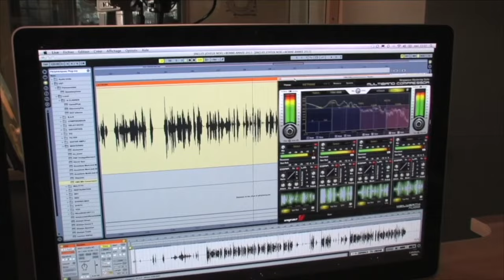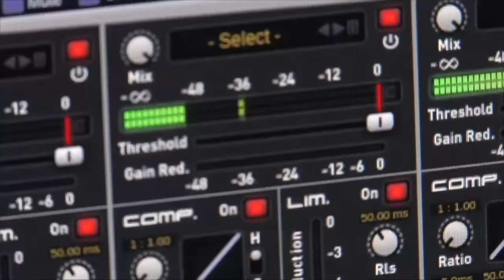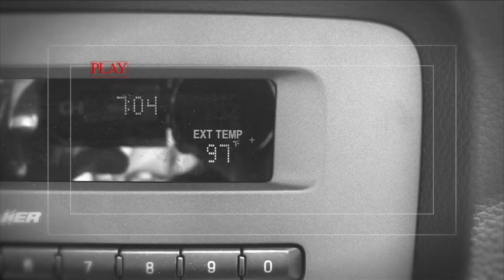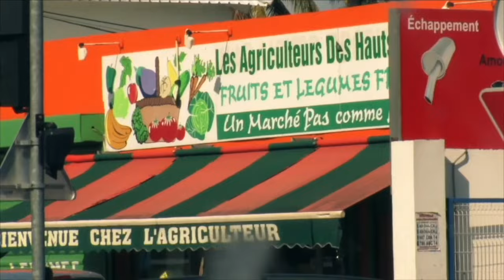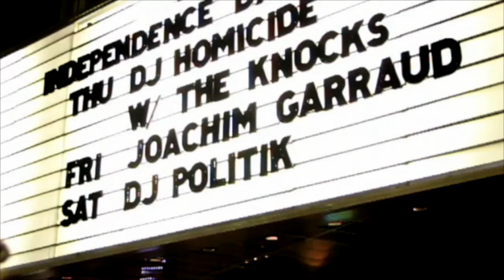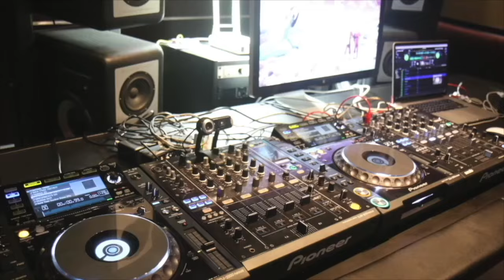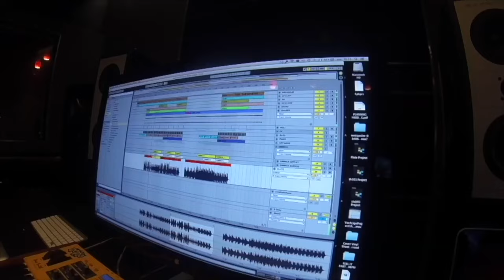ZEMIXX 952, GIVE YOU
Découvrez mes podcasts hebdomadaires en vidéo, mise à jour chaque semaine rien que pour vous les Spaces Invaders.

01. Valy Mo & Avi Sic - The Music (Original Mix)
02. Dannic & Antoine Delvig - Right Now (Extended Mix)
03. Toyzz - ASI (Extended Mix)
04. Joachim Garraud & Friends - MJYRSTS
05. Andrea Doria - Bucci Bag (Mumbai Science Edit)
06. Funkagenda, Paul Thomas Pres. PTFA - Space (Paul Thomas 2010 Space Odyssey Remix)
07. ACRAZE ft. Pickle & NKY - Runny Nose (Extended Mix)
08. DNF x Justy x Jake Alva (ft. MC DeMike)  - Rave Alert [Extended Mix]
09. No Thanks - Oldskool (Extended Mix)
10. Efim Kerbut - Dr. Bass (Instrumental Mix)
12. Fahjah, Brett Allen - PAINKILLA (Extended Mix)
13. SINO - Hold Me Close (Extended Mix)
14. Joachim Garraud & Friends - PZDREGG
15. Odd Mob - Give You (Extended Mix)
16. Illusionize, DJ Glen feat. Chuck Roberts - Oscillator (Jack Is Back) (Extended Mix)
17. The Stumps - Shoes On (BounceCraft Rework)
18. Besty Fritz - Twisted (Stijn Vandensande Remix)